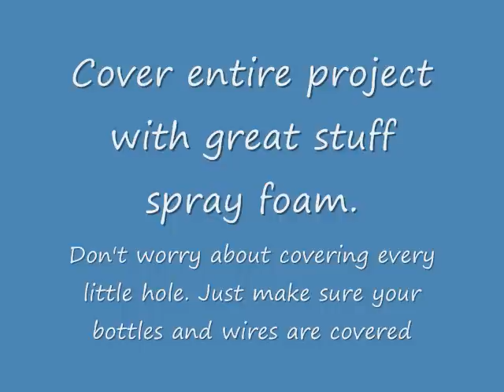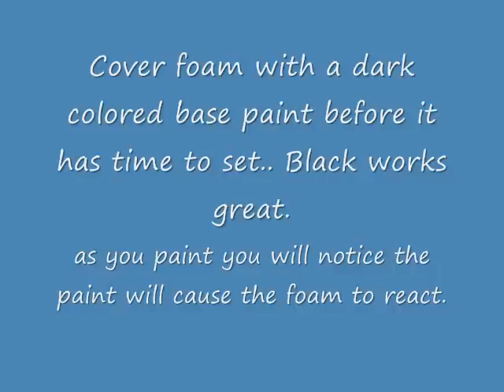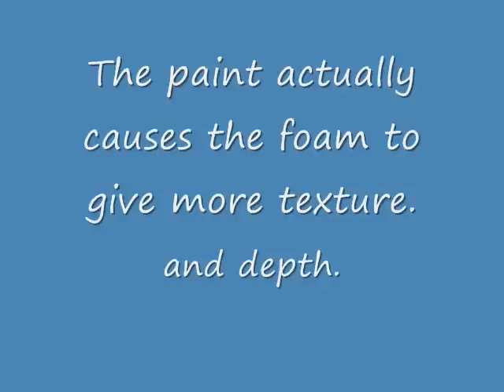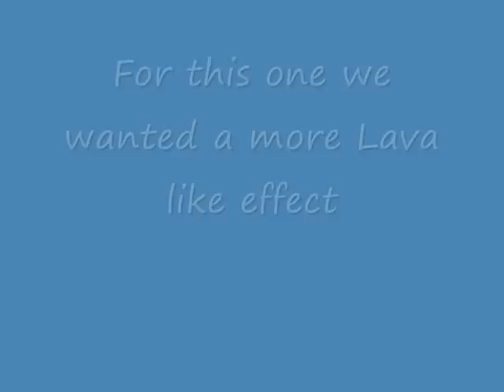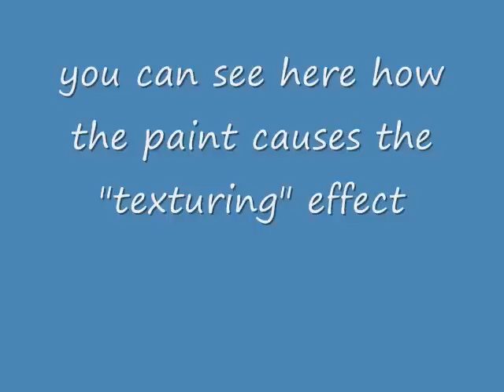DIY How To Make Fake Fire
We did this little project for our Halloween spook trail. I had ALOT of people ask how we did it so her is how we did it. It looks AWESOME at night.